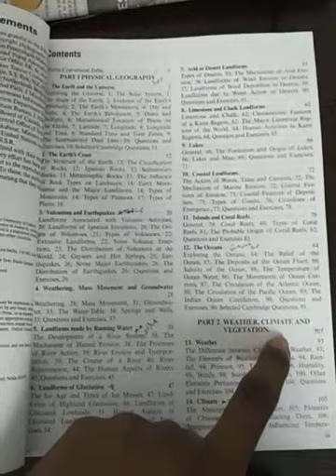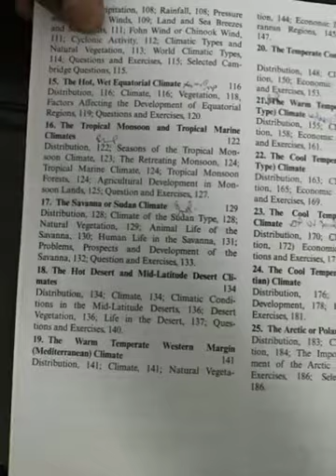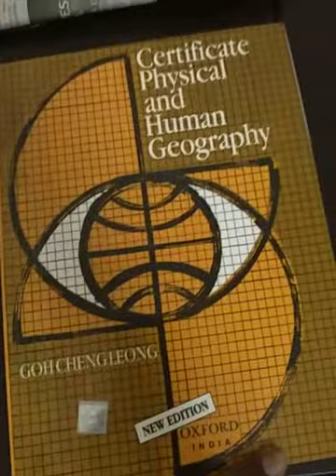Important topics ( certificate physical and human geography by g c Leong )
here new physical and human geography by gc leong